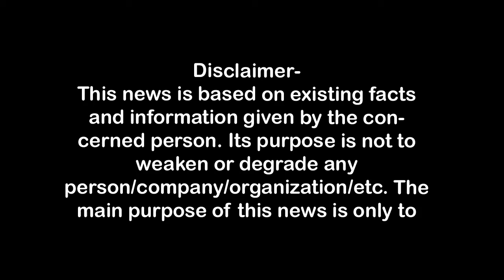मेरठ की गद्दा फैक्ट्री में लगी भीषण आग#First Byte.tv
मेरठ की गद्दा फैक्ट्री में लगी भीषण आग

1.वाकई मोदीजी की तुलना नेहरूजी से नहीं की जा सकती